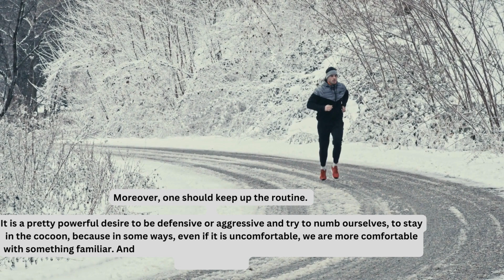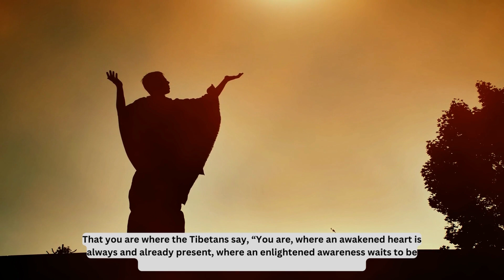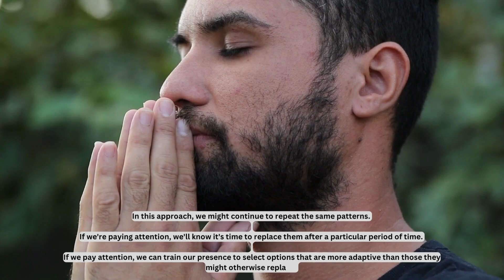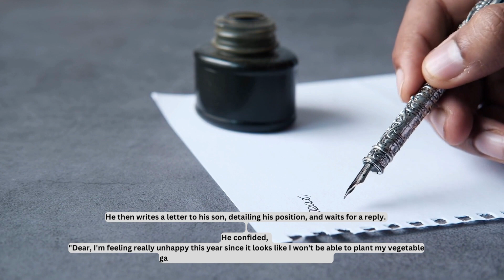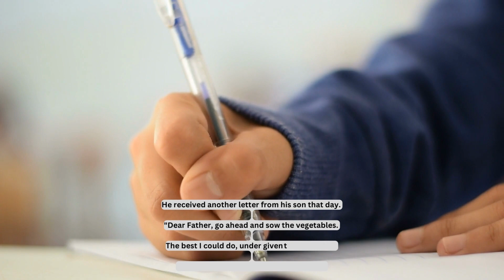Lecture 14 || A Really Strong Pull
Thus, we can begin to observe this, sometimes referred to as the huge squeeze at any time, when we are triggered; this is because we have two evolutionary poles.

Moreover, one should keep up the routine.

It is a pretty powerful desire to be defensive or aggressive and try to numb ourselves, to stay in the cocoon, because in some ways, even if it is uncomfortable, we are more comfortable with something familiar. And it is a really strong urge to be defensive or aggressive and stay in the cocoon.

Translated titles:
Conférence 14 || Une traction vraiment forte

Aula 14 || Uma atração realmente forte

व्याख्यान 14 || वास्तव में मजबूत पुल

# محاضرة 14 || سحب قوي حقًا

第14课||真正强大的拉力

第14課||真正強大的拉力

강의 14 || 정말 강한 당김